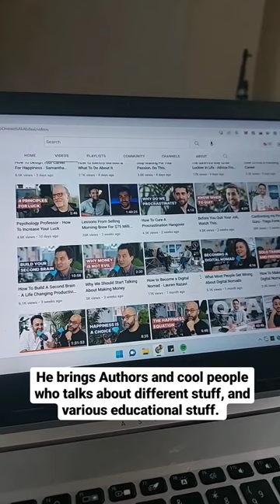3 Podcasts You Should Listen to Grow in Life 📈